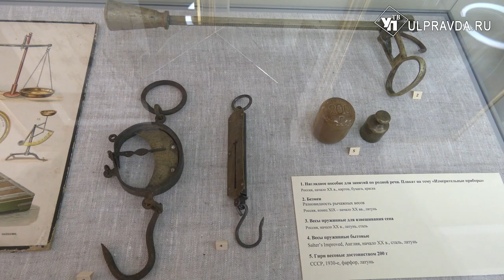История предметов. Что такое рычажные весы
Рычажные весы с двумя огромными медными чашами советского производства 1930х годов из стали и меди хранятся в фондах ульяновского Музея-заповедника «Родина В.И. Ленина». Принцип работы их прост: на одну из чаш помещали тело, вес которого нужно определить, а на вторую - стандартные гири, и добивались их равновесия. Первые рычажные весы появились еще пять тысяч лет до нашей эры.